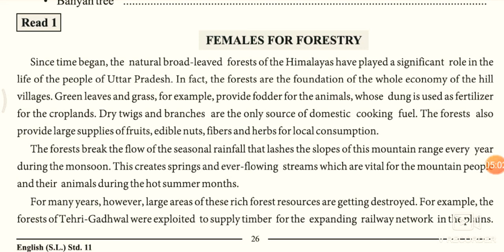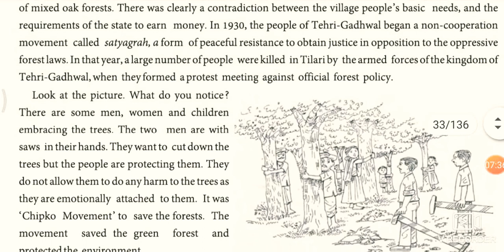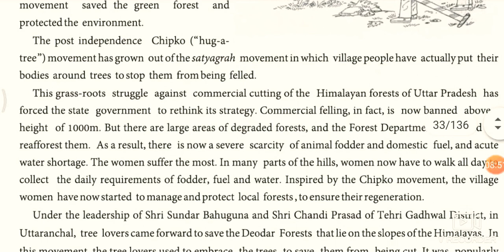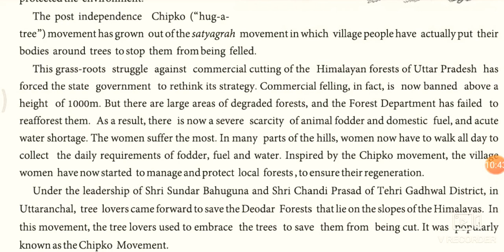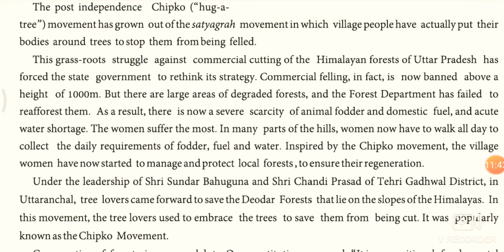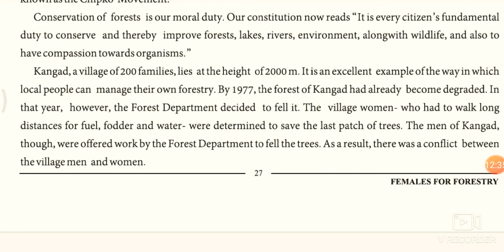Females For Forestry Video2 STD 11 Unit 3